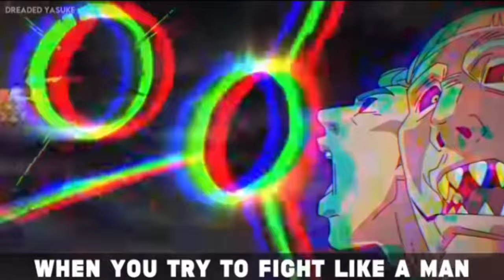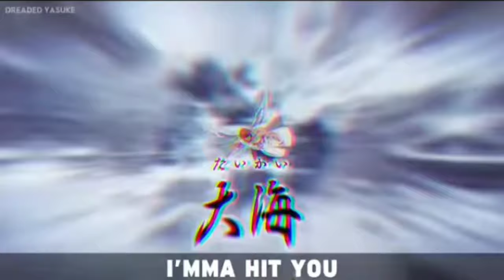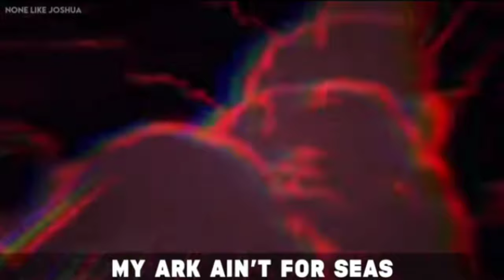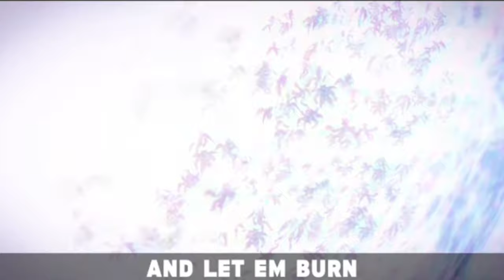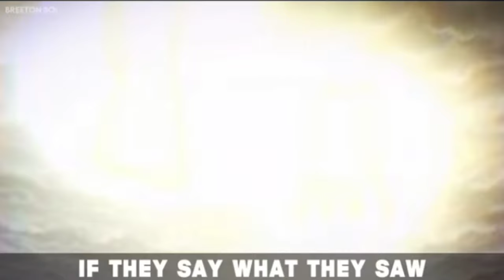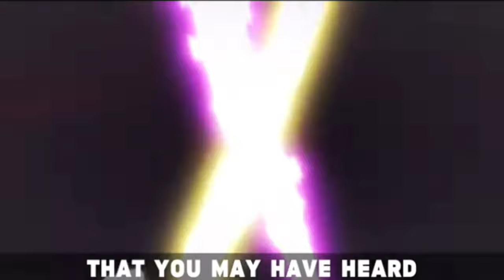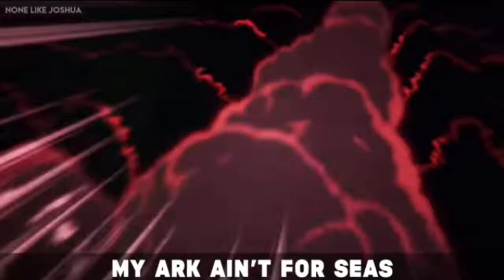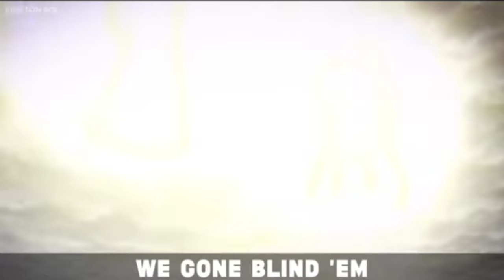(1 Hour) Seven Deadly Sins Rap | Archangels | NLJ @Chi-chi @Zach B @Breeton Boi @Dreaded Yasuko